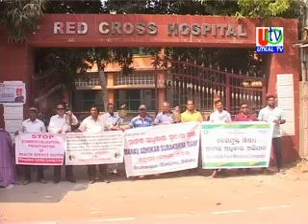05 03 2018 UTV News MASM Ghanta Yatra In Front Of Red Cross Hospital